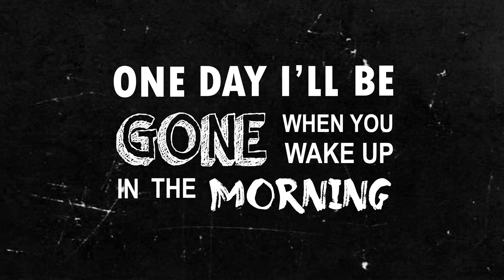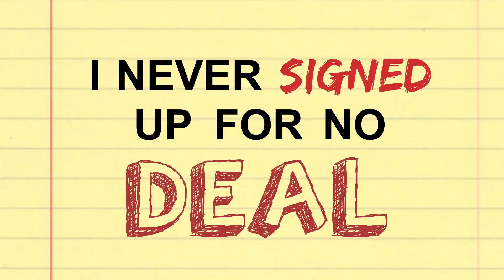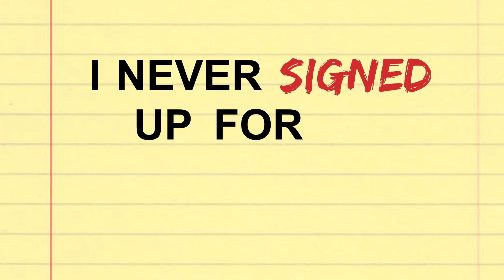Street Stories - Party at my funeral (Official Lyric Video)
"Party at my funeral"
Written and performed by Street Stories

Video : Onen Atsongchanger.